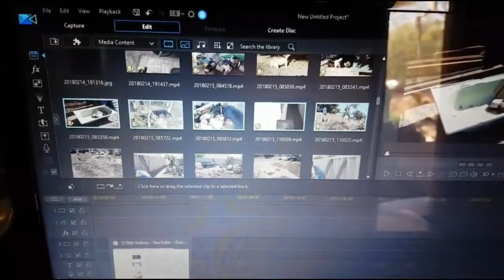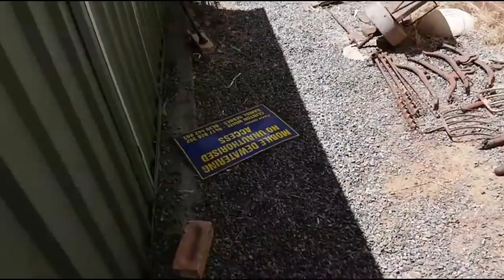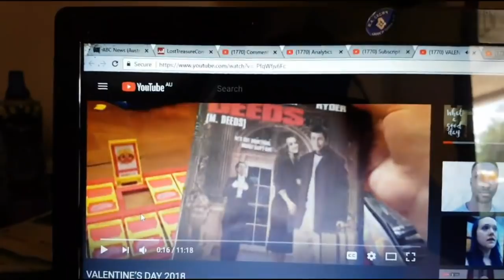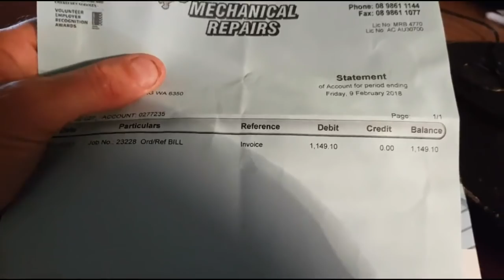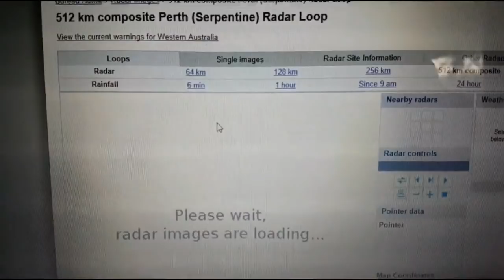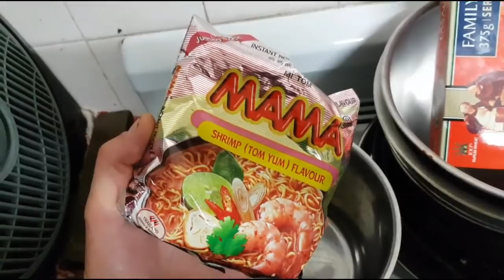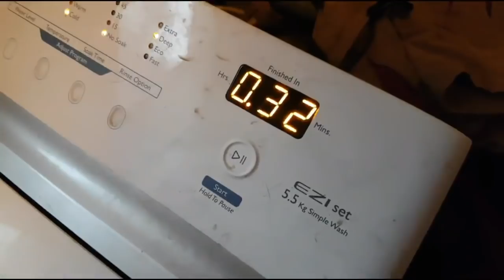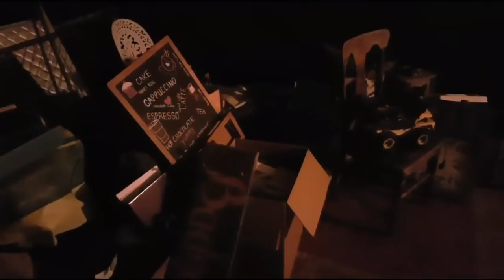Friday Adventures with Wild Warrior Bill in Rural Western Australia - Gunnadothis, Gunnadothat!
Thursday Adventures with Wild Warrior Bill in Rural Western Australia - Wheat & Sheep Farm Visit - Part 1

Campbell's Dog Jeff the totally blind 7yr old Australian Border Collie Sheep Dog always working in the sheep yards

Campbell's Dad - Dayle - Small Country Australian Sunday Anglican Church Service Singing - By the Rivers of Babylon

Dayle is playing the Guitar, he is an awesome Bio-dynamic Organic Wheat and Sheep Farmer... he owns around 6000 Acres... all Organic Farming

Eden Valley Biodynamic Farm – Biodynamic since 1988.
Biodynamic since 1988. Eden Valley Biodynamic Farm produces quality food produce by the biodynamic method. Our natural products and processes are completely free from genetic modifications, chemicals and synthetic fertilisers

Dayle, One of the most Honorable Men and Farmers in My Town of Dumbleyung - Western Australia

Picking Turnip Weeds on an Australian Chemical & GM Free Bio-Dynamic 5000 Acre Sheep and Wheat Farm - Dayles Farm!

Billy Driving Massey Ferguson Tractor Ripping Up - Chemical Free Farming Wheat & Barley Season - Dayles Organic Wheat and Sheep Farm

God Really does Love You...more than you can ever imagine... he is real!